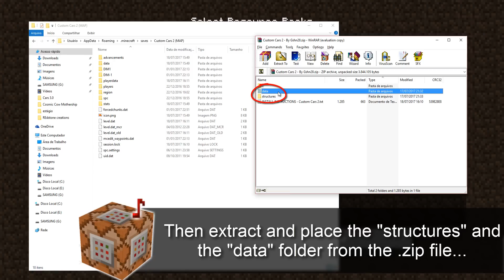[1.12 Vanilla Minecraft] Custom Cars 2.0 - One Structure Command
Cars, Buses, Trucks and even Tanks! This the second version of my Custom Driveable Cars!

DOWNLOADS:
The required folders are all in this .zip file (There's also a .txt with install instructions):

The musics in this video were made by myself and you can find it in my channel!